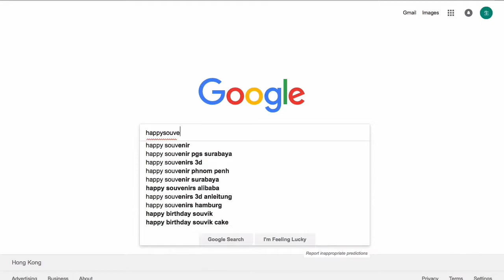45mm Christmas Series Mini Crystal Ball High-Quality Gift Customized Resin Snow Ball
45mm Christmas series mini crystal ball, its small size is easy to carry, delicate and beautiful.

Bird, house, elk three styles are available.